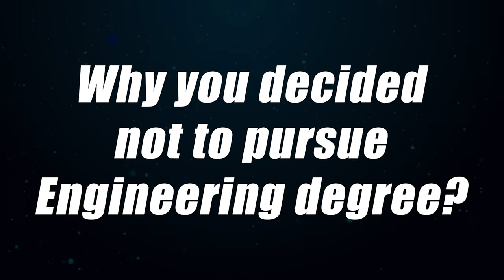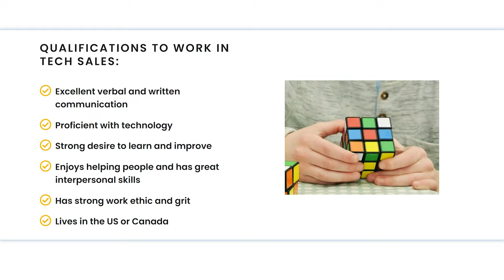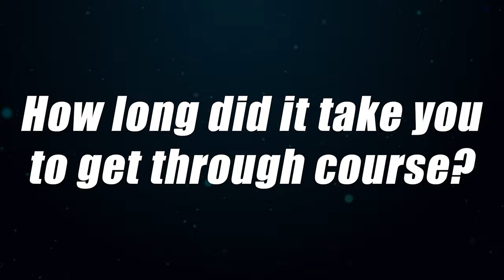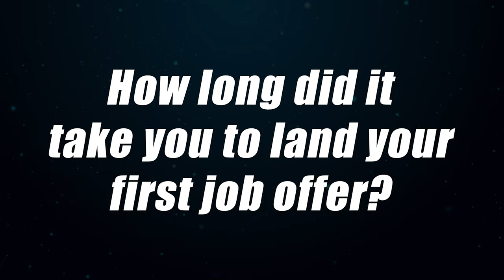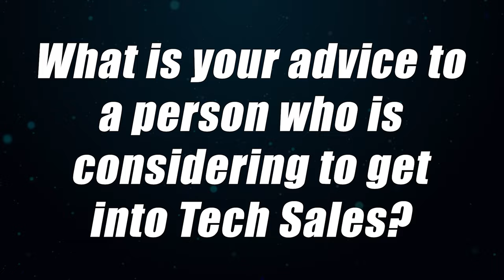From Engineering Dropout To $70k/Yr Remote Job In 5 Months